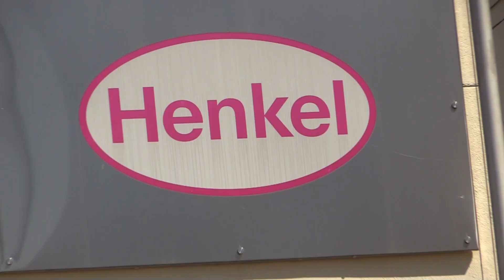Proyecto Libramiento Zona Metropolitana Tianguistenco